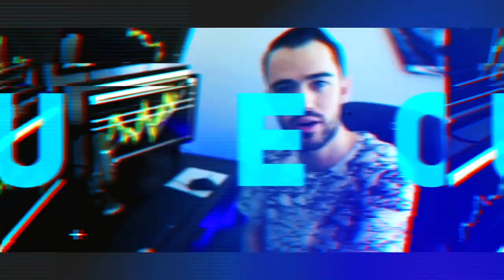Dave Ramsey Is WRONG about Credit Cards!!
Close to anyone you can possibly talk to, especially in the United States has heard of Dave Ramsey and his philosophy about credit cards.

The concept that credit cards are bad assumes everyone has the same financial literacy and spending habits. Now, before I begin, I do agree that credit cards are bad, especially for those that are already in debt. The concepts taught by Dave Ramsey should apply to those in debt, but not those that are not in debt trying to build wealth.

The part that Dave Ramsey missed:

1) Credit Cards are more secure (buyer protection)
2) Credit card points and opportunities for cashback/travel
3) Business opportunities/ real estate opportunities leveraging debt